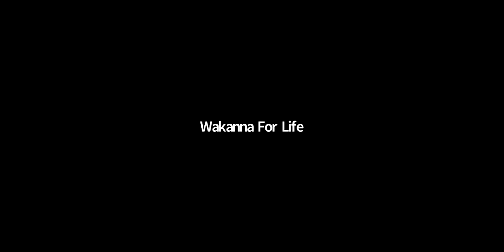DR ERIC PRINCE 12 05 21